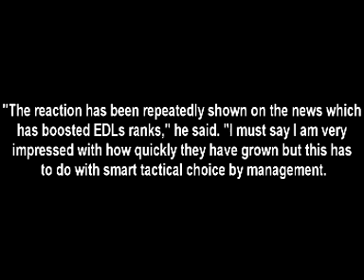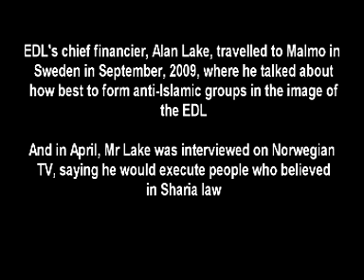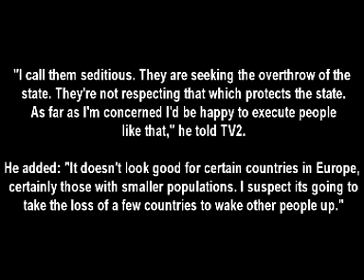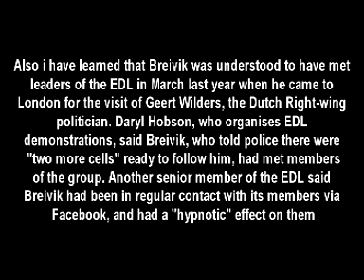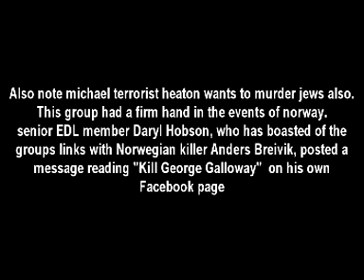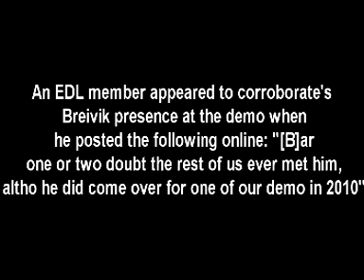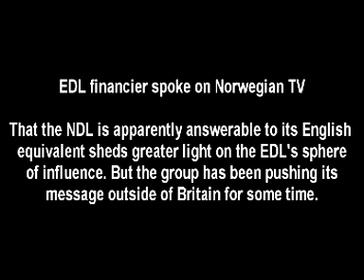edl breikvig lies exposed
edl liars exposed